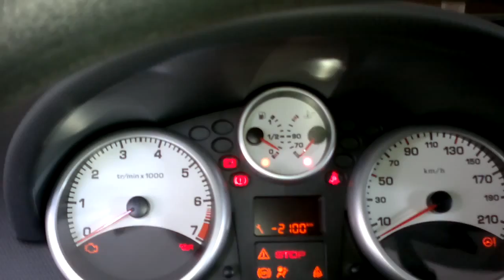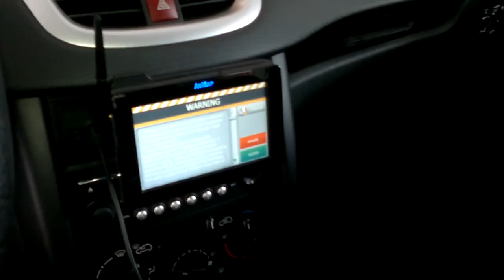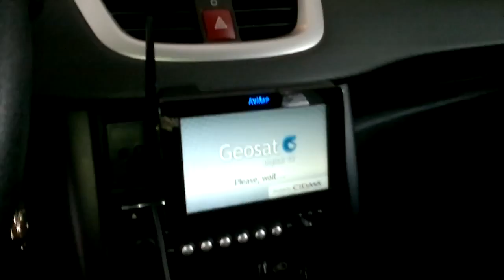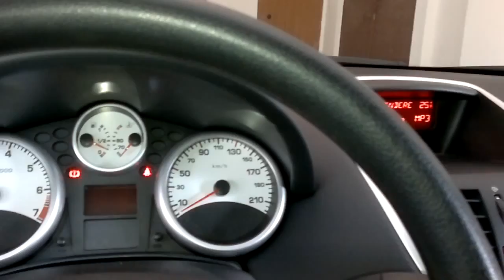Direto da Itália. O verdadeiro Peugeot 207.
Nosso espectador nos mostra direto da Itália, o verdadeiro 207.